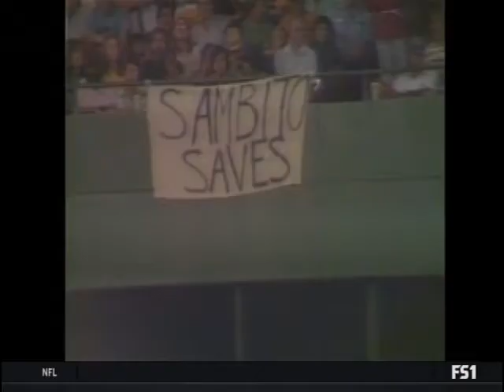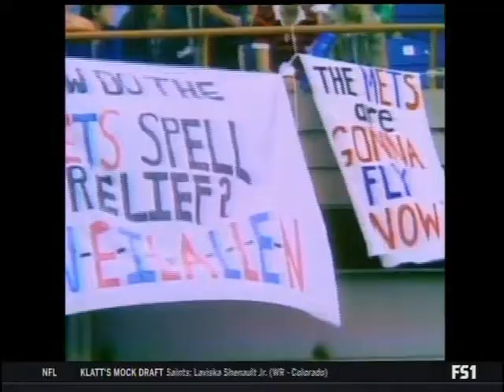This Week in Baseball - Tue 9-23-1980